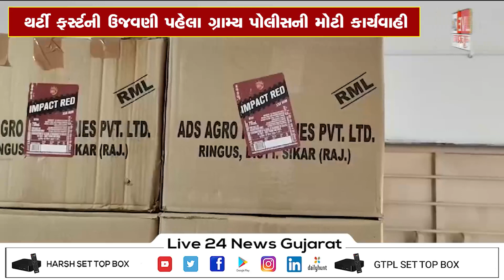Live 24 News Gujarat News Bulletin - 26 December 2023@live24newsgujarat